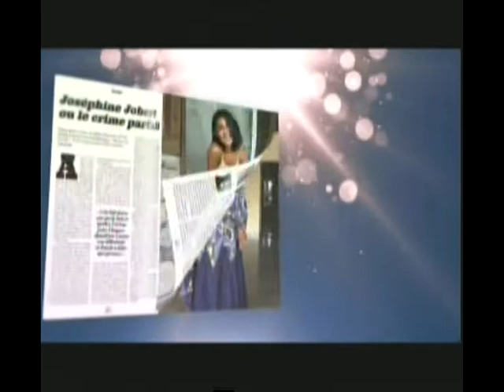20 12 2017 MTN FESTIVAL 23H00 23H30